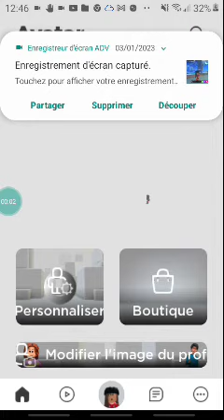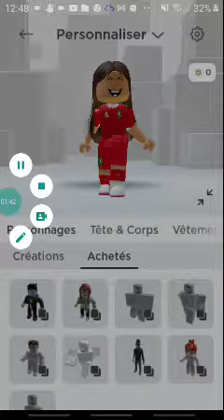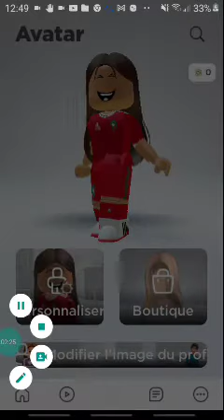je change mon skin avec vous💀🦋